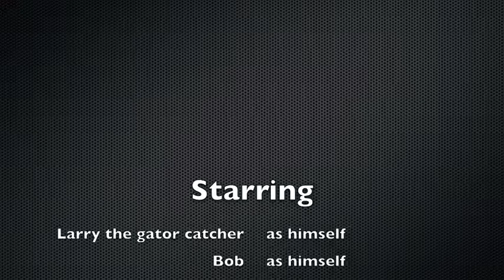The Gator Trapper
In a sleepy Florida town, an elderly lap dog mysteriously disappears from a boat dock and Mr. Alligator is the prime suspect. Watch how this epic tale of terror and revenge plays out in a completely predictable thriller that contains virtually no plot.